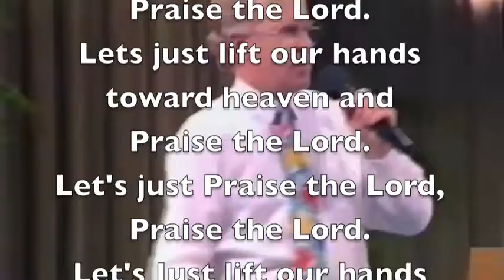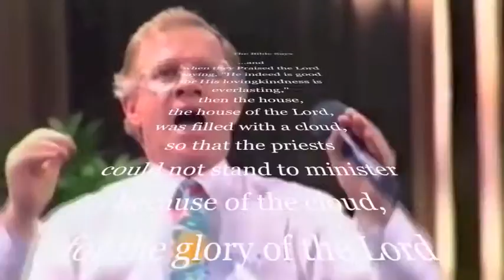Fred Evans - "Let's Just Praise the Lord"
The congregation of  the Paradise Assembly of God in Adelaide South Australia sing this ever popular chorus that has inspired countless believers around the globe.
 The Bible says... and when they praised the LORD saying, "He indeed is good for His lovingkindness is everlasting," then the house, the house of the LORD, was filled with a cloud, so that the priests could not stand to minister because of the cloud, for the glory of the LORD filled the house of God ... 2 Chron 5:13-14.